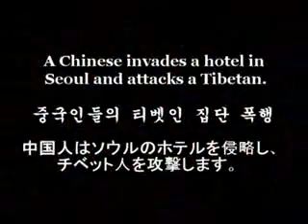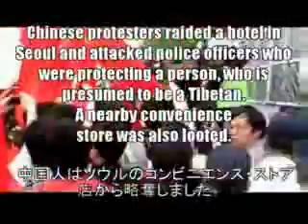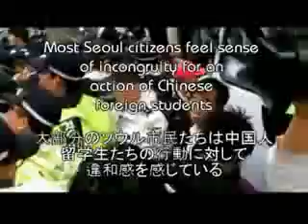News: Beijing orchestrate Pro China Torch Relay Turn to Riot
Beijing propaganda backfire Organize thousands Chinese support Torch Relay in South Korea.  Chinese thugs attack pro Tibet.  Beijing have damaged the Olympic symbol.  China's human rights abuses at home and in Tibet.
Beijing also orchestrate the 2008 Tibet Riots in order to justify the brutal crackdown in Tibet, but it went out of hand.
China's human rights abuses even to a Pro Tibet